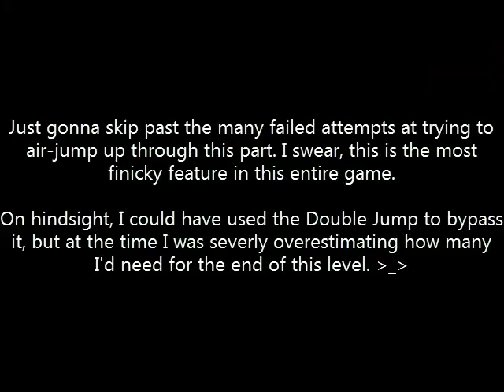Mega Man Battle Network Transmission [Part 11] - Ancient Antics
Instead of a short, not-so-witty description, I actually have some good news this time around: The rest of the footage for this playthrough is all done and recorded. All that's left to do is editing process and adding annotations. So far it's looking like there's going to be two parts left before this series is done (one extra part that showcases the secret boss, and the other being the final part). Once all of this is done, I can eventually move on to that certain something I hinted at in a previous video description.